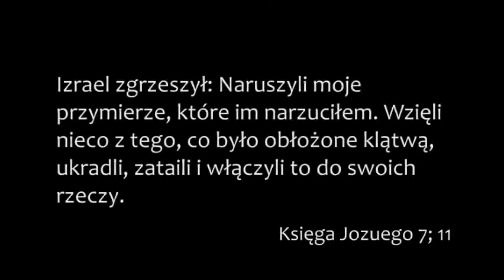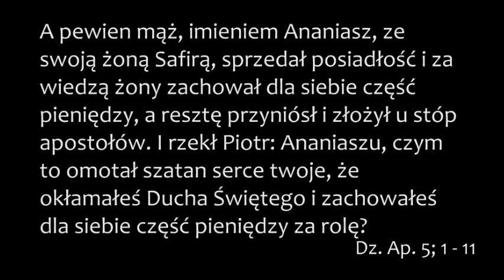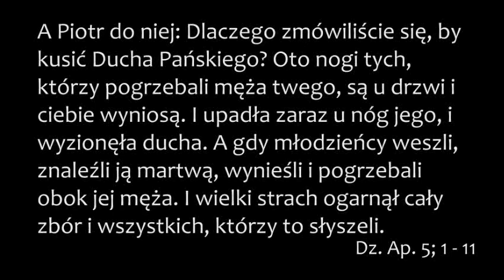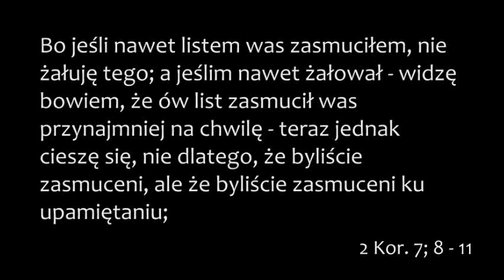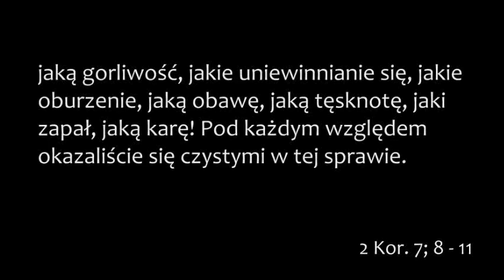NIE TYLKO TWÓJ PROBLEM!